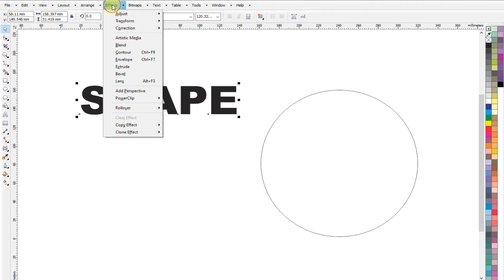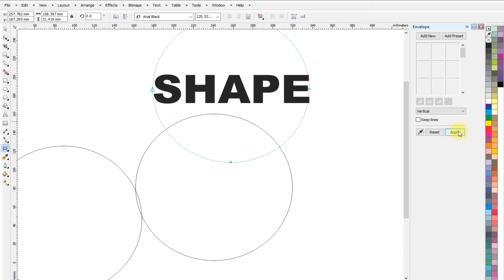How to Convert Text to Shape in Coreldraw | Text Effect in Coreldraw | Coreldraw tutorial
Topics Covered :
1. Using Envelope tool
2. 3d text logo design
3. How to convert text to shape
4.
5.